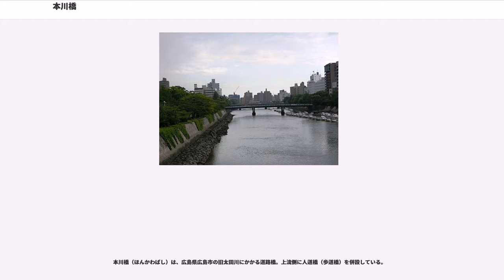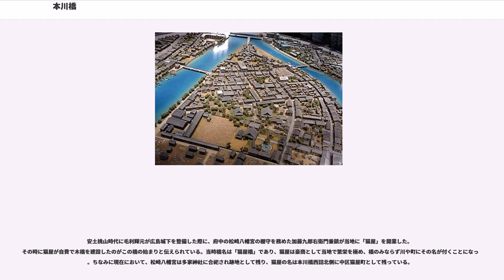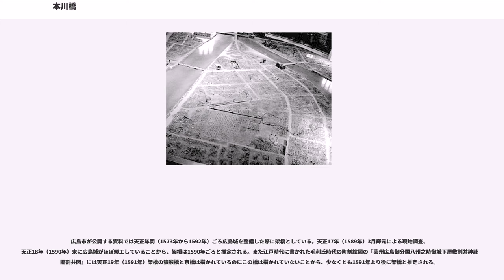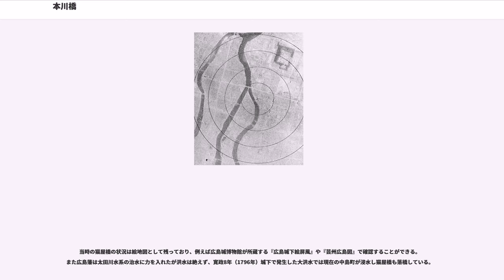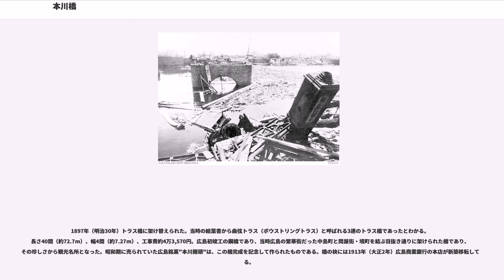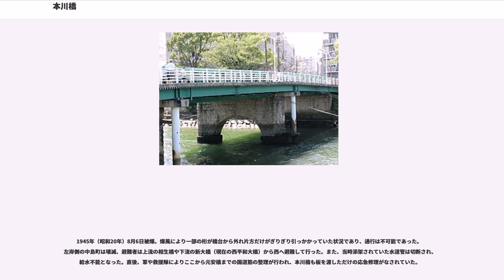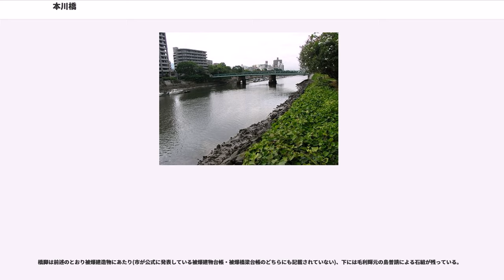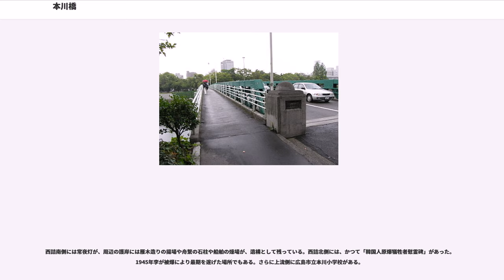本川橋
本川橋（ほんかわばし）は、広島県広島市の旧太田川にかかる道路橋。上流側に人道橋（歩道橋）を併設している。

本川とは、戦前まで太田川水系の本流だった旧太田川の通称である。安土桃山時代あるいは江戸時代初期に木橋として築造されたものを、1897年に鋼トラス橋に永久橋化され、落橋に伴い現在の橋は1949年に再架橋されたもの。

当初は西国街道筋、近代は国道筋の、現在は市道の橋である。西方面から広島平和記念公園へと通ずる橋の1つ。上流に元安川の分流点と相生橋、下流に西平和大橋がある。東へ道沿いに進むと元安橋、西へ進むと広電土橋停留場があり更に進むと天満橋にたどり着く。

鋼製の桁は旧光海軍工廠の廃材を再利用している。橋脚は1897年に作られたものを補修しながら現在まで使っており、1945年原爆被災（爆心地より約410m）した被爆建造物でもある。

元々戦国時代この地の北側に「楠橋」という橋がありこの橋が本川橋の起源とするものもある。

安土桃山時代に毛利輝元が広島城下を整備した際に、府中の松崎八幡宮の棚守を務めた加藤九郎右衛門兼鎮が当地に「猫屋」を開業した。その時に猫屋が自費で木橋を建設したのがこの橋の始まりと伝えられている。当時橋名は「猫屋橋」であり、猫屋は豪商として当地で繁栄を極め、橋のみならず川や町にその名が付くことになった。ちなみに現在において、松崎八幡宮は多家神社に合祀され跡地として残り、猫屋の名は本川橋西詰北側に中区猫屋町として残っている。

広島市が公開する資料では天正年間（1573年から1592年）ごろ広島城を整備した際に架橋としている。天正17年（1589年）3月輝元による現地調査、天正18年（1590年）末に広島城がほぼ竣工していることから、架橋は1590年ごろと推定される。また江戸時代に書かれた毛利氏時代の町割絵図の『芸州広島御分国八州之時御城下屋敷割并神社仏閣割共図』には天正19年（1591年）架橋の猿猴橋と京橋は描かれているのにこの橋は描かれていないことから、少なくとも1591年より後に架橋と推定される。

毛利氏の後に入封した福島正則の藩政時代に、山陽道（西国街道）を城下に引き込みこの橋は西国街道筋の橋となった。藩政時代において防犯上の理由により架橋制限されており、この橋は本川に唯一架けられた西国街道筋の橋であった。この地は当時は島だった江波の港から運ばれた積荷の中継地点として栄え、現在も残る雁木から荷揚げされていた。

当時の猫屋橋の状況は絵地図として残っており、例えば広島城博物館が所蔵する『広島城下絵屏風』や『芸州広島図』で確認することができる。また広島藩は太田川水系の治水に力を入れたが洪水は絶えず、寛政8年（1796年）城下で発生した大洪水では現在の中島町が浸水し猫屋橋も落橋している。
明治時代に入って國道四號筋の橋となる。当時の地図表記から、1877年（明治10年）から1894年（明治27年）の間に現在の"本川橋"に改名されたと考えられている。

1897年（明治30年）トラス橋に架け替えられた。当時の絵葉書から曲弦トラス（ボウストリングトラス）と呼ばれる3連のトラス橋であったとわかる。長さ40間（約72.7m）、幅4間（約7.27m）、工事費約4万3,570円。広島初竣工の鋼橋であり、当時広島の繁華街だった中島町と問屋街・境町を結ぶ目抜き通りに架けられた橋であり、その珍しさから観光名所となった。昭和期に売られていた広島銘菓"本川饅頭"は、この橋完成を記念して作られたものである。橋の袂には1913年（大正2年）広島商業銀行の本店が新築移転している。

大正時代までは国道であったが、昭和初期に相生通りを新しい国道として整備されることになった。太平洋戦争に入ると1941年金属類回収令により市内の橋の鋼製欄干は次々と外されたが、この橋からは鋼部材が外されたかどうかは不明。

1945年（昭和20年）8月6日被爆。爆風により一部の桁が橋台から外れ片方だけがぎりぎり引っかかっていた状況であり、通行は不可能であった。左岸側の中島町は壊滅、避難者は上流の相生橋や下流の新大橋（現在の西平和大橋）から西へ避難して行った。また、当時添架されていた水道管は切断され、給水不能となった。直後、軍や救援隊によりここから元安橋までの国道筋の整理が行われ、本川橋も板を渡しただけの応急修理がな...